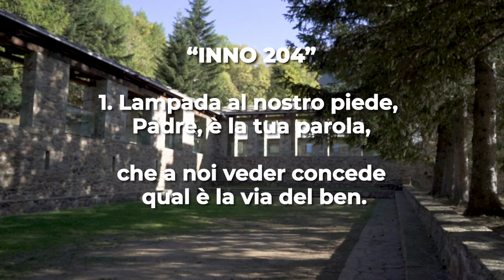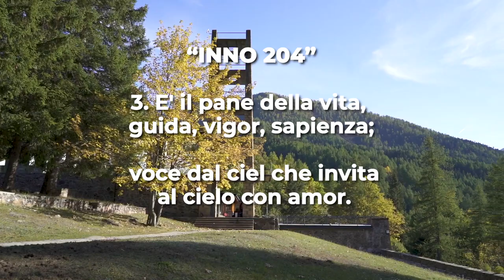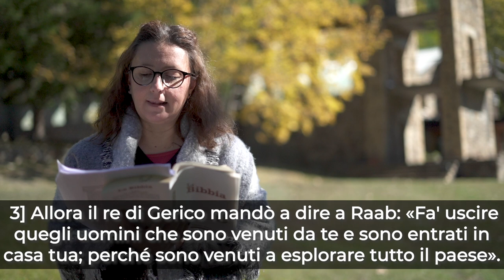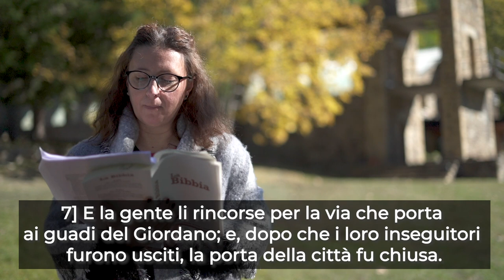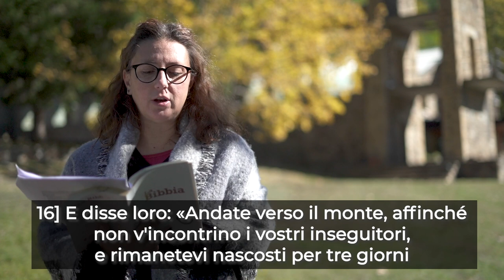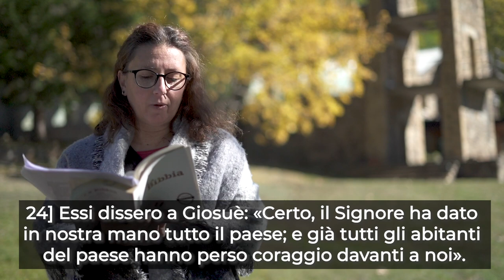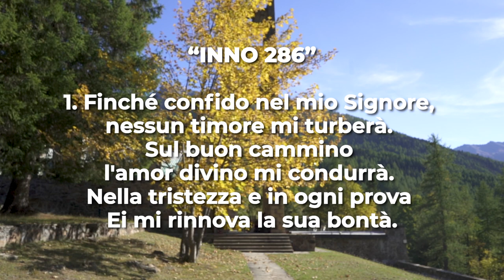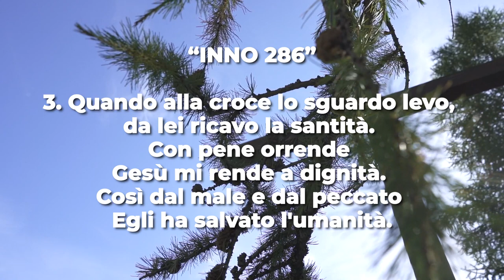Culto Evagelico Valdese - 17 Ottobre 2021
𝗖𝘂𝗹𝘁𝗼 𝗘𝘃𝗮𝗻𝗴𝗲𝗹𝗶𝗰𝗼 𝗩𝗮𝗹𝗱𝗲𝘀𝗲 di Domenica 𝟭𝟳 𝗢𝘁𝘁𝗼𝗯𝗿𝗲 2021, a cura della diacona 𝗡𝗮𝘁𝗮𝗹𝘆 𝗣𝗹𝗮𝘃𝗮𝗻.

Il testo della predicazione è 𝗚𝗶𝗼𝘀𝘂𝗲̀ 𝟮, 𝟭-𝟮𝟰.

Base (arrangiamento, adattamento) degli inni di Francesco Iannittti Piromallo.
Editing e missaggio di Dario Arcidiacono.
Voce di Alberto Annarilli.